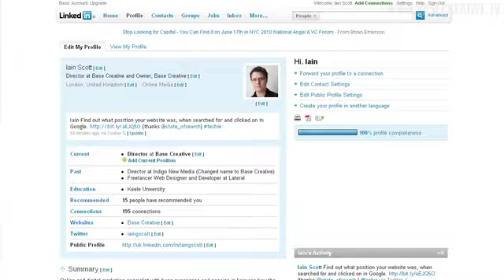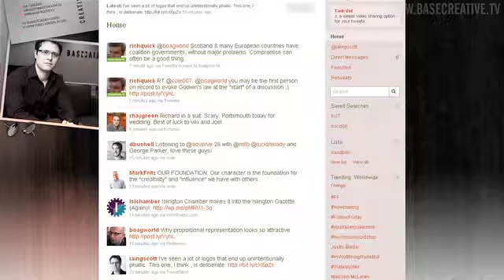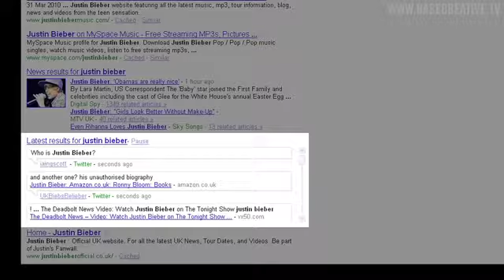SEO and Social Media in Web Design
Iain Scott, director at london web design agency, Base Creative explores whether social media (and your use of it) will affect your search engine rankings.